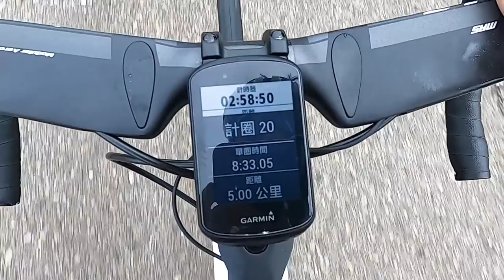【哲睿Jerry】新手3個月就挑戰!!2020一日北高360全紀錄,高雄左營 → 新北八里 | 台湾の高雄から台北を目指し自転車で360km縦断に挑む！【日本語字幕あり】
商品介紹:
日本味之素國家訓練中心專用補給品↓
「aminoVITAL®」GOLD 黃金級胺基酸
【使用目的】加速恢復
【補給時機】高強度訓練後馬上與睡前補充
組成: L-EAA →9種必需胺基酸(強化BCAA中白胺酸+必需胺基酸(EAA))
☑️2012年倫敦奧運日本國家隊特規補給品
☑️日本特許專利9種胺基酸黃金比例
☑️台.日.韓.美 超過百位奧運級選手實證使用!好評推薦!
☑️ 葡萄柚風味
 「aminoShot®」胺基酸能量飲
【使用目的】能量供給
【補給時機】運動中補充
組成:持久系能源胺基酸2500mg(丙胺酸+脯胺酸) +醣類
☑️ 味之素獨家胺基酸配方，維持賽事後段穩定能量供給、維持運動表現、突破撞牆期
☑️ 能量up、小包裝攜帶更方便（單包僅45g）
☑️ 單手即可開封，開封後垃圾不掉落設計，順暢補給不掉速
☑️ 葡萄柚風味
 「aminoProtein®」 胺基酸乳清蛋白
【使用目的】恢復 ,營養補給、增強體力
【補給時機】平日訓練後馬上與睡前補充
組成:9種必需胺基酸(BCAA、EAA)
☑️ 獨家必需胺基酸配方，只需1小包(4g)同等市售乳清蛋白效果
☑️ 不須沖泡、開封即食、不需清洗瓶罐
☑️ 熱量低，每包17大卡
☑️檸檬/巧克力 口味

日文字幕: Aika Torigoe

器材：
Sony A6400
DJI MAVIC PRO
GOPRO HERO8
IPHONE X

ARTLIST免費兩個月優惠連結